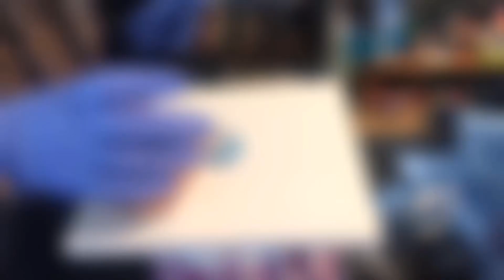Started with a Dutch pour technique but ended blowing it out through a straw! Acrylic paint pour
Started with a Dutch pour technique but ended blowing it out through a straw!
I decided to try another Dutch pour as my paints were thinner than usual but they were still too thick for a Dutch pour so I ended up blowing the rest of the painting out with a straw.
My video cut off at the end but I just blew from the middle of the painting to the edges all the way around. I really love how this turned out. My daughter said it looks like a hole in the middle.